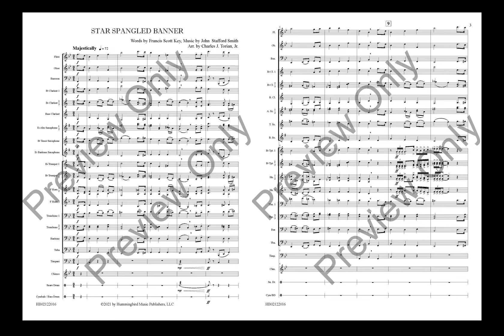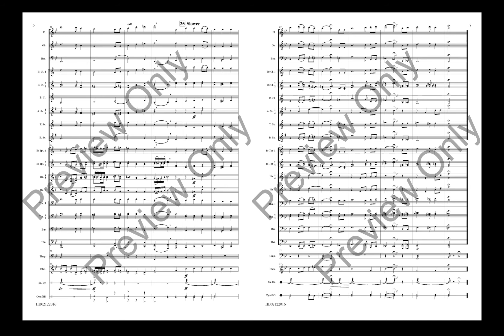Star Spangled Banner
A new harmonization of the Star Spangled Banner for Concert Band
arranged by Charles J. Torian, Jr.